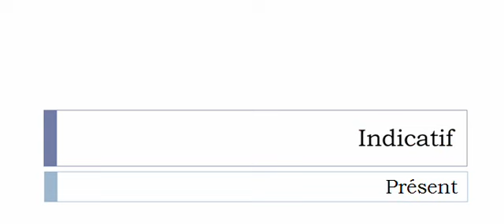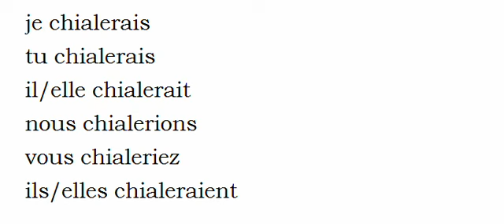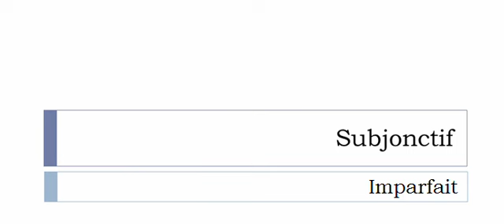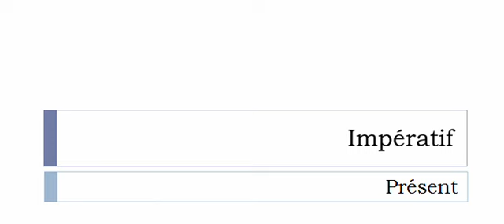Französisch lernen = Konjugation = Chialer